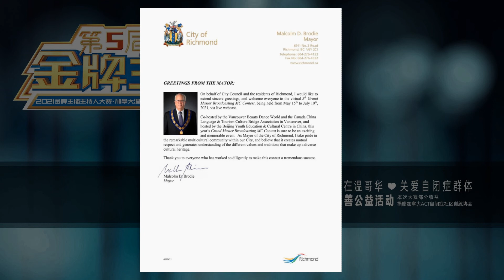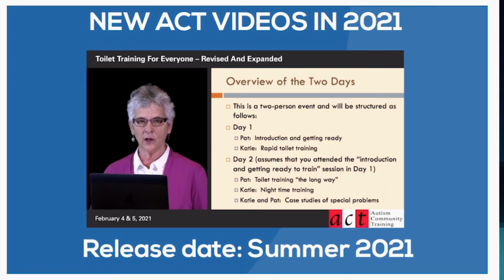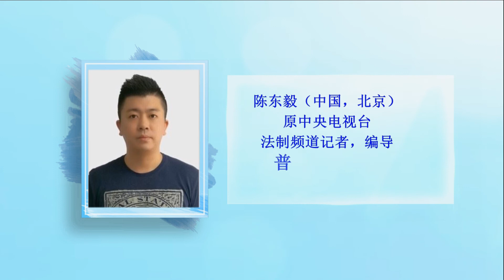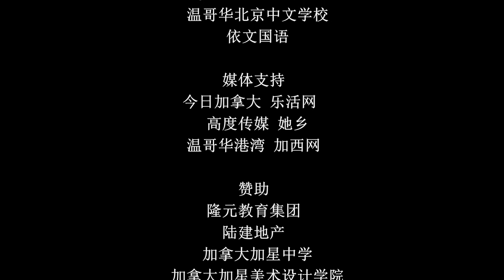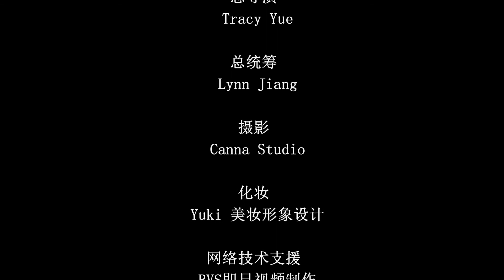爱在温哥华2021金牌主播大赛 .